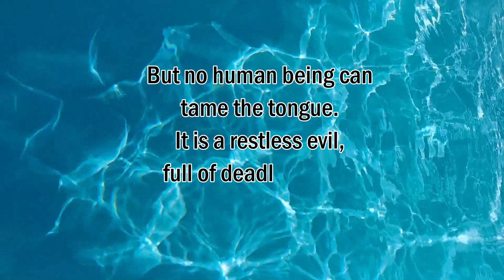A restless evil! ll James 3:8 ll ONE minute video ll Memorizing Scriptures.